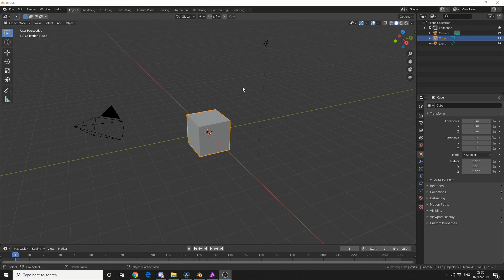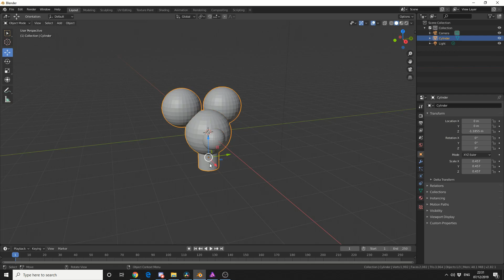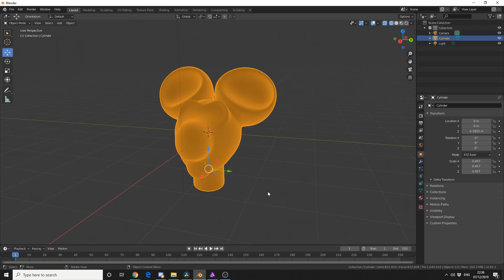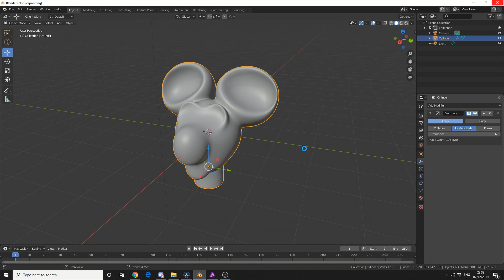Blender 2.8 Tutorial: Join Objects, Voxel Remesh and Decimate Modifier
I walk through some of the basic processes from simply joining objects as one mesh, using the sculpting voxel remesh feature and then capitalize with decimate modifier.